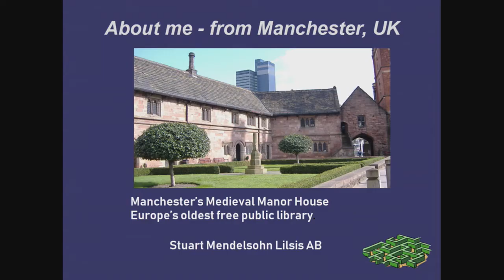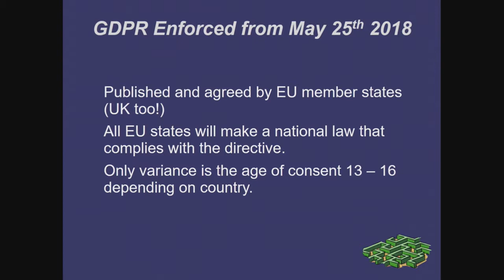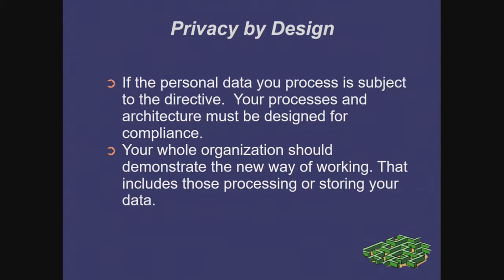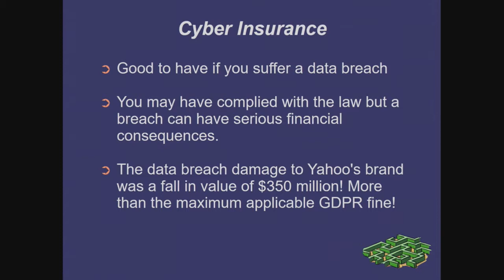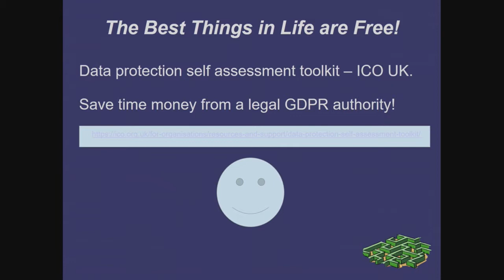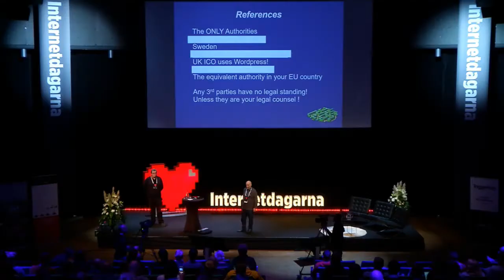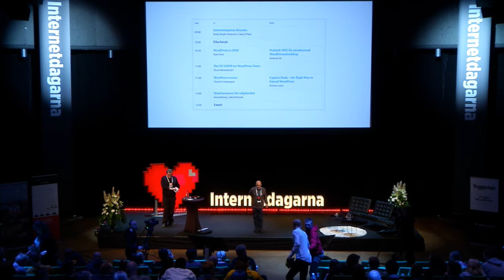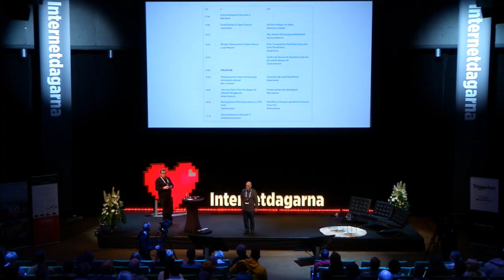Stuart Mendelsohn - The EU GDPR for WordPress Users - IND17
What is the EU GDPR? Why is it important? When does it take effect?
What do you need to change? Will it change the way you work?
In this talk at Internetdagarna 2017, Stuart Mendelsohn touches on all these subjects.